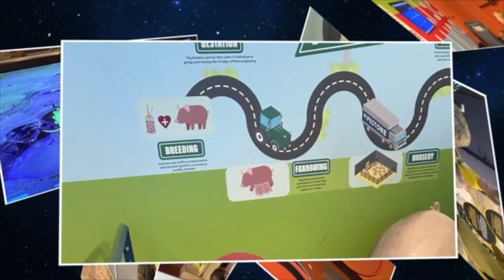Bunny News 11.6.23